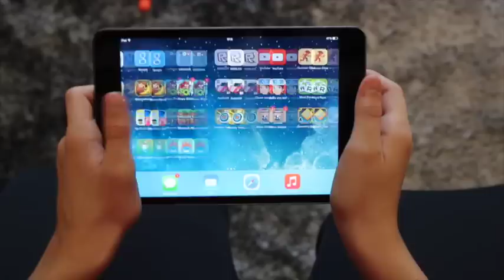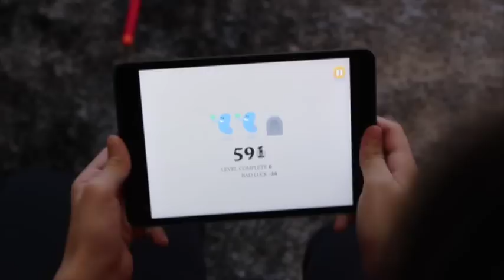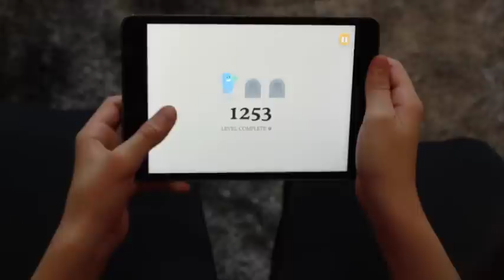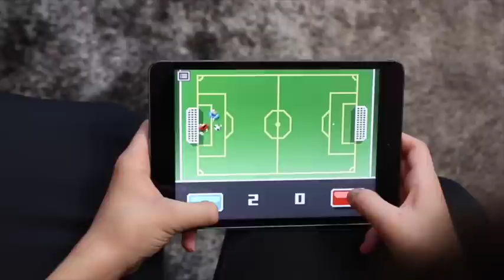DESAFIO GÊMEOS SIAMESES - RICK SANTINA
E aí galera do YOUTUBE, DESAFIO GEMEOS SIAMESES, foi muito engraçado !!
Se gostou click no gostei e se não gostou click também no gostei.